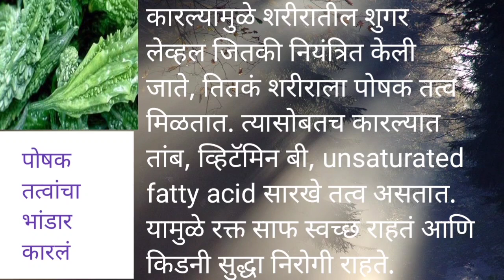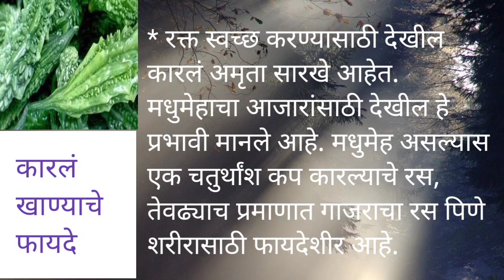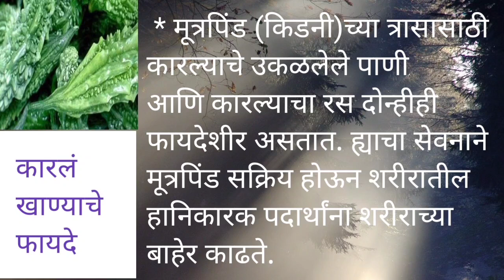गुणकारी कारले कडू कारल्याचे गुणकारी फायदे